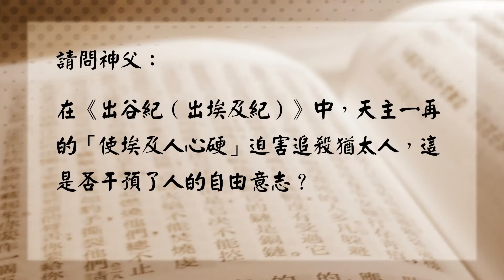斐林豐神父【聖經問答】019在《出谷紀》中，天主一再的「使埃及人心硬」迫害追殺猶太人，這是否干預了人的自由意志？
台北聖若望鮑思高天主堂
請搜尋line ID: